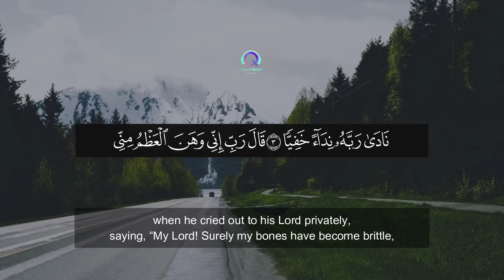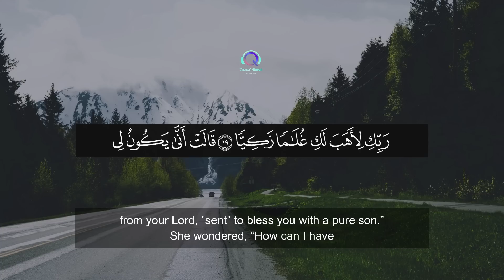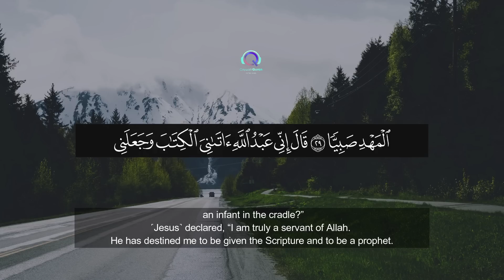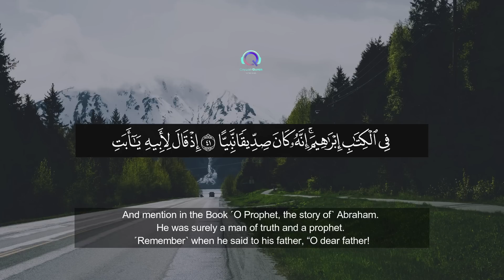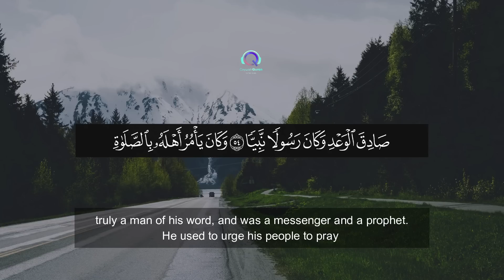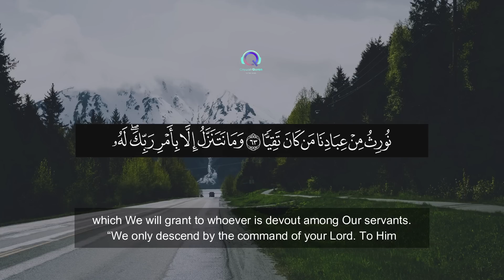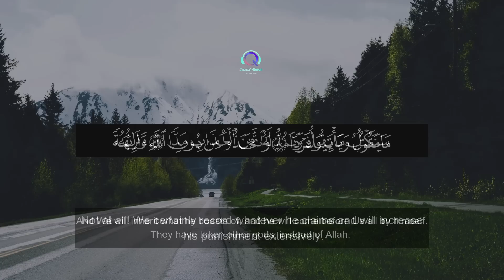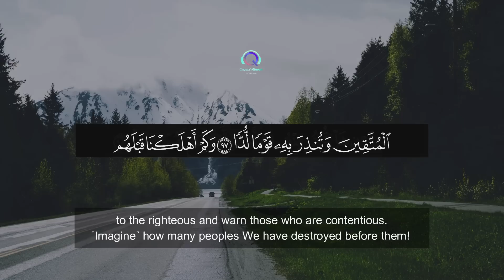СУРА МАРЬЯМ - СЛУШАЙТЕ ОЧЕНЬ КРАСИВОЕ ЧТЕНИЕ КОРАНА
Поддержи нас USDT TRC20  TV2f7YDLcY6VcFq72Ri4mz56iGPYeERdHg